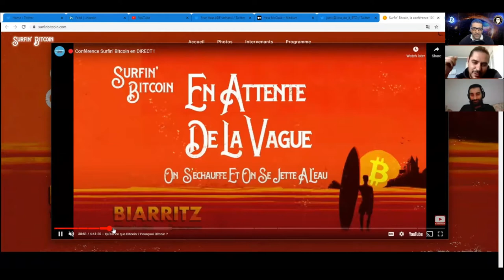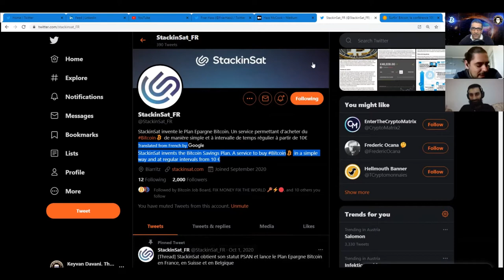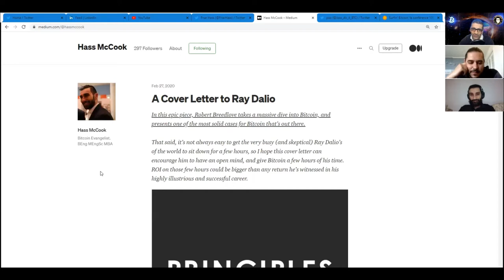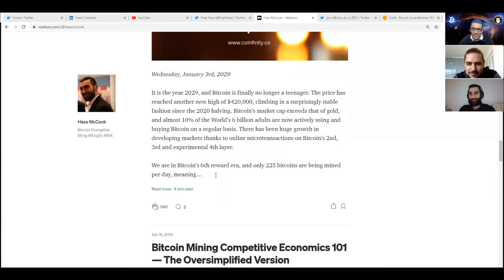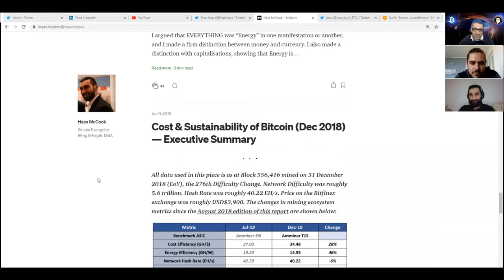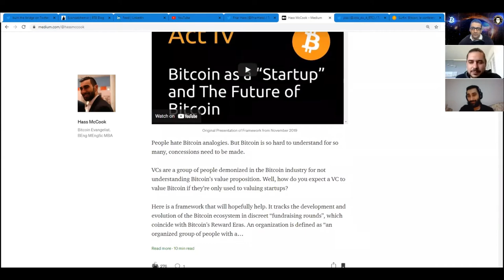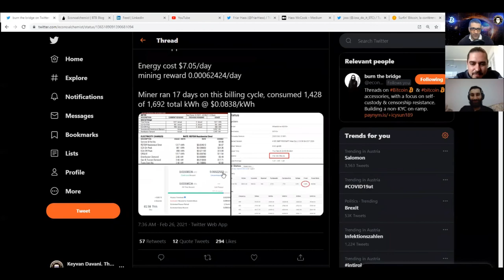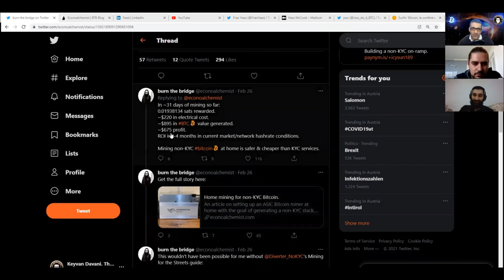SAVE YOUR SOUL WITH BITCOIN-with @Joss_do_it_BTC & Hass McCook @FriarHass / KDC Episode # 157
Joss- Founder & CPO @stackinsat_FR & wave maker for @surfinbitcoin- and Hass McCook- Bitcoin Preacher & author on hard core Bitcoin data & facts, join me in this soul-saving episode to talk about:
-AutoDCA vs. Headaches & Buy the fucking dip?
-Run the Numbers
-Bear- & Bull-Markets
-Rabbit Hole of "How much should I put into Bitcoin"?
-Advice for Institutions & Corporations (@michael_saylor)
-Speculative Attack on US-Dollar & Fiat-Currencies
-Lending Market & Interest Rates on Bitcoin in the Future
-Freedom, Self-Sovereignty, & Evolution